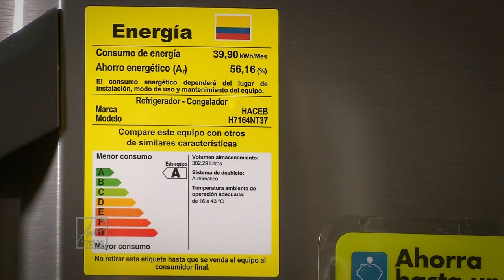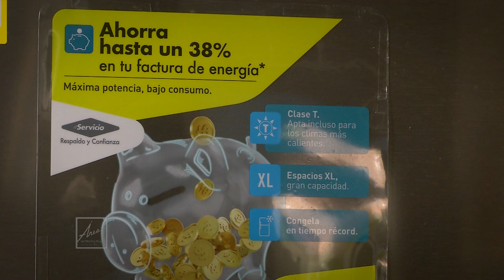Consumo responsable Haceb [NOTA - Diálogos Metropolitanos - 2018-10-24]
Nota realizada para el programa Díálogos Metropolitanos del miércoles 24 de octubre. Testimonio de Paula Andrea Fernández Mejía, Directora de Mercadeo de Industrias Haceb